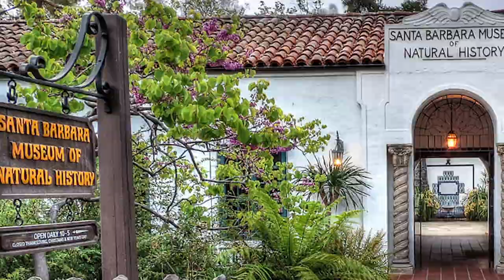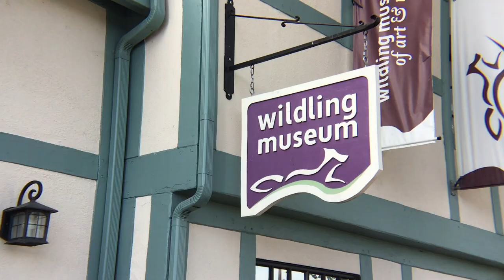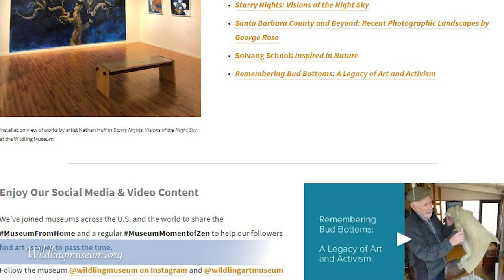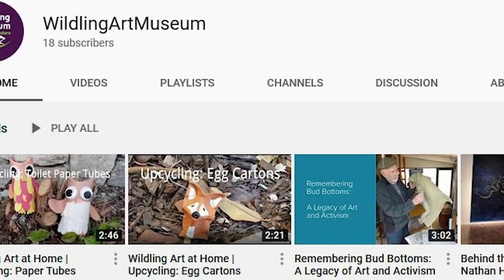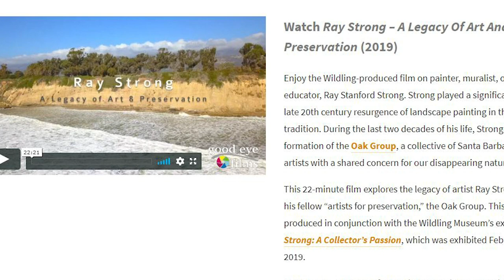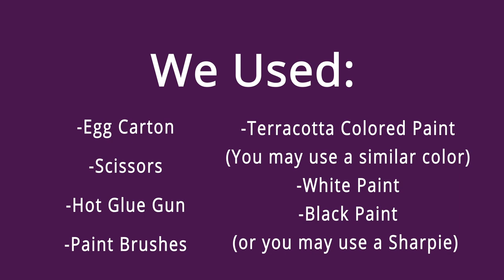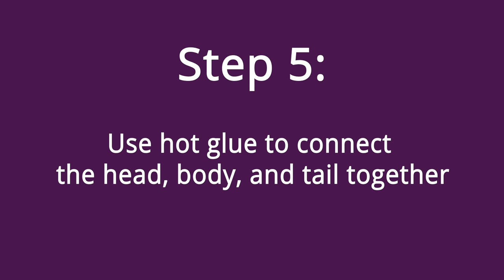805 Inspires, Wildling Museum